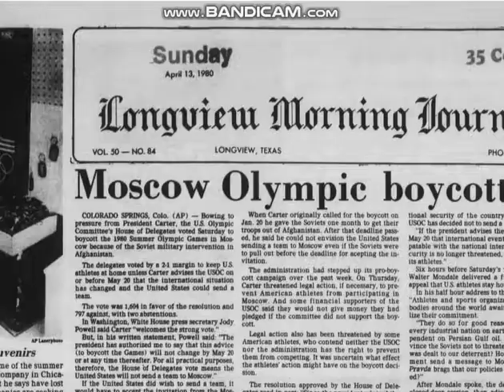Carl Lewis visits the Los Angeles Coliseum where in AD 84 He Became a History.